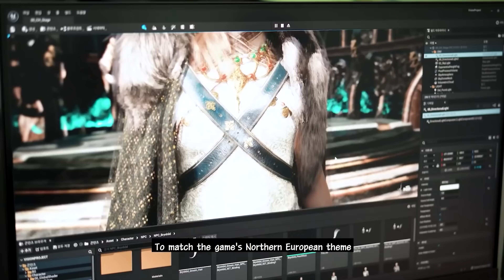LEGEND OF YMIR New Gameplay Trailer RTX | MMORPG in Unreal Engine 5 with Ultra Realistic Graphics 4K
WEMADE’s Legend of Ymir is a massive multiplayer online role-playing game reinterpretation of North European Norse mythology. Players will set out to save the realm of Ymir from Ragnarok, the world ending apocalypse.

Created using Unreal Engine 5, Legend of Ymir will push the boundaries of what’s possible in MMORPGs with Nanite geometry, hardware-accelerated Lumen lighting, ray-traced reflections, and stunningly rich textures. All of which will be accelerated by NVIDIA DLSS 3 at launch.

Get an exclusive first look at Legends of Ymir with RTX ON in this new gameplay trailer! We've put together previously released footage in the same video for you to enjoy.

00:00 RTX Gameplay Reveal
01:25 In-Game Trailer
06:13 Tech Demo in Unreal Engine 5